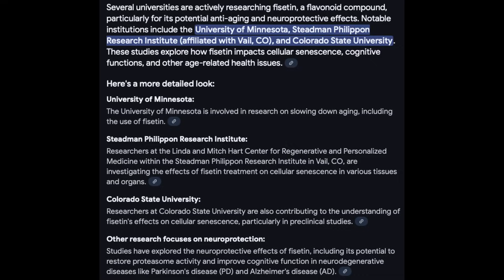Fisetin Kills Zombie Cells, but there’s A BIG PROBLEM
Fisetin is a powerful supplement that's been well-studied by multiple universities for it's ability to greatly reduce "zombie" or senescent cells, reducing inflammation, oxidative stress, resulting in a greater ability to prevent multiple types of cancer.  Other benefits include better mobility and overall energy, particularly in aging adults.

These are the supplements I take from DoNotAge.

00:00 - Intro
00:20 - What Is Fisetin?
00:52 - Science Supporting Fisetin
01:21 - My Experience Taking Fisetin
02:46 - What's The "Fisetin Problem"?
03:43 - Optional Ways To Safely Take Fisetin
05:33 - How Much Fisetin, How Often?